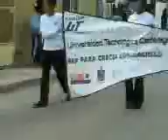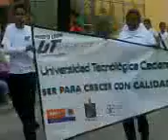BANDA DE GUERRA MONUMENTAL AGUILA REAL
GRUPO ESPECIAL MILITRIZADO AGUILA REAL